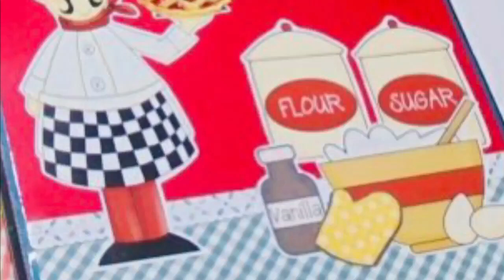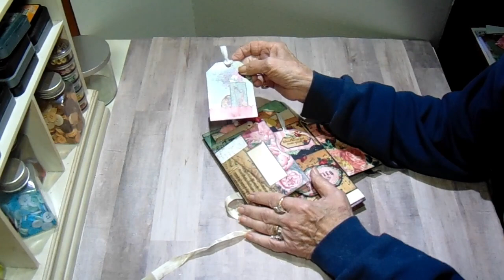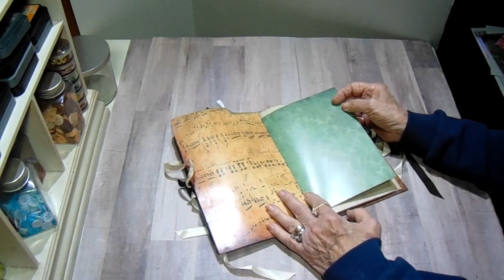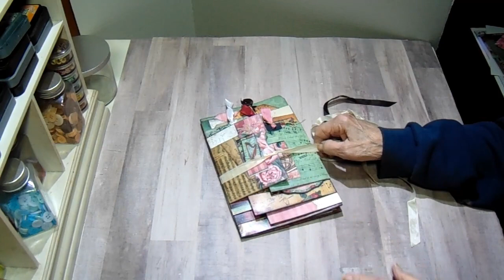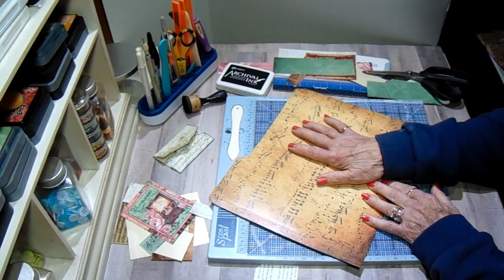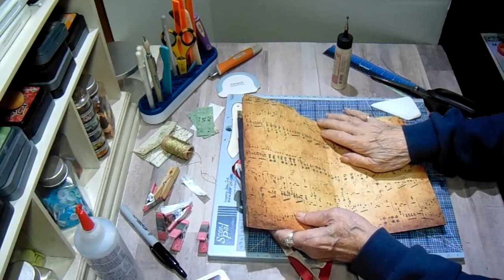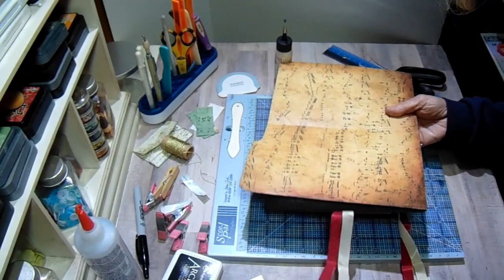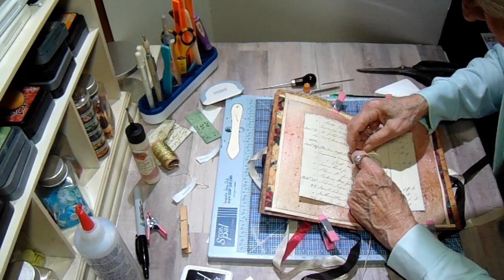Stacked Envelope Journal - CCC exclusive collection Music Box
This is a beautiful collection exclusive to Country Craft Creations.  The project I am sharing has been around for a long time and is constructed of one file folder and 6 repurposed envelopes.  There is no cut list as you may be using different sized envelopes than what I have.  The manila file folder is a standard size purchased at any office supply.